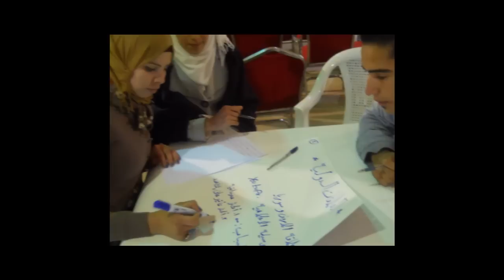مبادرة تنمية و نماء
انتهاء المرحلة الأولى من مبادرة تنمية ونماء بعد تنفيذ (38) نشاط وفعالية توزعت على ورش العمل والملتقيات والدورات والمشاركات في ، عمان ، معان ، الكرك ، عجلون ، العقبة ، بجهود شباب وشابات ابدعوا وتميزوا رغم الصعوبات التي واجهتنا، شكر وتقدير خاص لجميع من دعمنا وما زال ، المرحلة الثانية ستبدأ قريبا وبقوة .